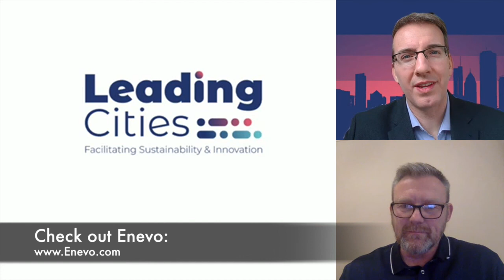Trashing Traditional Waste Collection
Waste management just got a whole lot more exciting!

This episode of Preview of Tomorrow introduces Andy Crofts, Business Development Manager at Enevo, a company out of Finland disrupting the waste management industry across the US, the UK and Europe. Enevo provides smart cities with a tangible solution to reduce waste system expenses and inefficiencies through their loT sensors. These sensors are placed in trash bins and analyze the amount of both trash and recycling and feed this data back to waste management companies. In turn, these companies are able to optimize their waste collections to reduce unnecessary driving and increase sustainability.